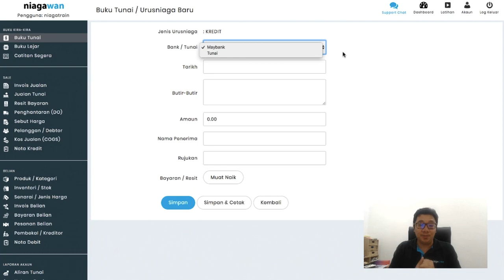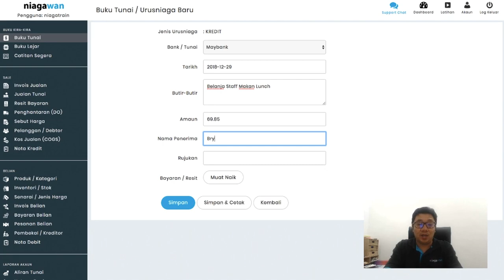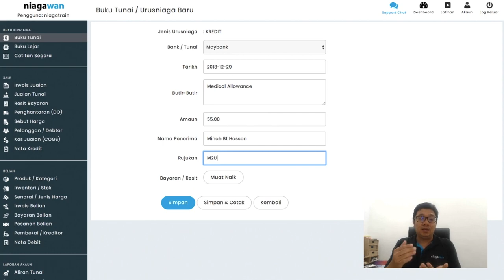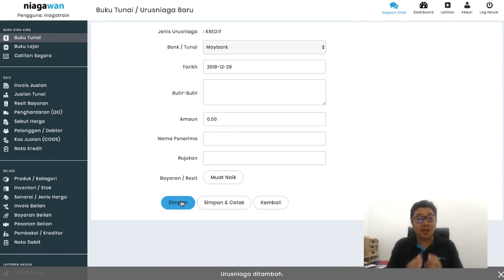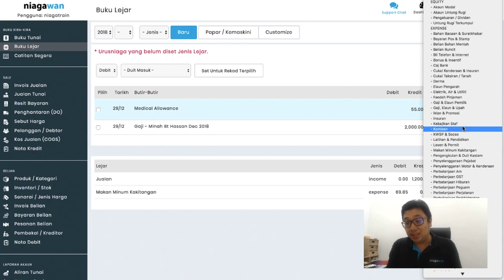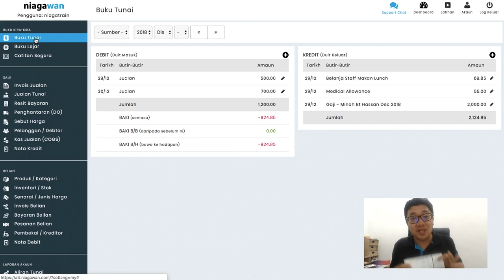Tutorial Cara Rekod Perbelanjaan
Bagaimana caranya anda boleh rekod perbelanjaan dalam Niagawan?

Sekarang anda boleh pergi ke Buku Tunai, di mana Debit adalah duit masuk dan Kredit adalah duit keluar. Apa-apa sahaja duit keluar dari bisnes anda seperti perbelanjaan boleh direkod dalam bahagian Kredit. Anda ada resit-resit seperti makan, klinik, anda boleh rekod sebagai perbelanjaan.

Contoh, belanja staf makan, anda ingin claim dari bisnes, anda boleh pilih sumber Maybank, masukkan tarikh hari yang anda claim, butir-butir seperti Belanja Staf Makan, masukkan amaun, nama anda sebagai nama penerima kerana anda yang claim perbelanjaan ini dan rujukan sebagai M2U. Selepas siap, klik Simpan.

Lain-lain perbelanjaan seperti buat bayaran gaji kepada staf atau staf anda yang claim bil perubatan klinik, anda boleh masukkan ikut cara yang sama, contoh butir-butir Medical Allowance, isi amaun, dan masukkan nama staf anda. Rujukan sebagai M2U.

Jika anda ingin staf anda untuk terus sign baucer bayaran, anda boleh terus klik Simpan & Cetak. Sistem akan terus popup untuk anda print Payment Voucher dengan nama staf anda sekali. Kemudian beri kepada staf anda untuk sign dan kepilkan resit sekali.

Bayaran gaji, claim untuk petrol, anda boleh ulang dengan cara yang sama. Cetak Payment Voucher supaya anda boleh buat filling ikut turutan index voucher.

Selepas siap, anda boleh kembali ke Buku Tunai, dan anda akan dapat lihat bahawa jumlah total duit yang keluar untuk bulan tertentu.

Kemudian pergi ke Buku Lejar untuk setkan jenis lejar.

Contoh, belanja staf makan dikategori sebagai Makan dan Minum Kakitangan (Staff Refreshment). Medical Allowance boleh letak sebagai Kebajikan Staf. Gaji boleh letak sebagai Gaji, Elaun & Upah.

Selepas anda pilih lejar untuk setiap rekod, anda akan nampak ringkasan lejar ada jumlah berapa.

Dengan ini, anda akan nampak dengan jelas dalam Penyata Untung Rugi jumlah jualan dan perbelanjaan. Anda akan dapat lihat sama ada bisnes anda untung atau rugi.

Pastikan anda jangan simpan resit sahaja, tapi tidak rekod dalam sistem. Resit yang disimpan akan jadi kabur, dan anda tidak akan tahu ke mana duit anda pergi.

Jadi, pastikan anda rekod perbelanjaan anda dalam Buku Tunai.